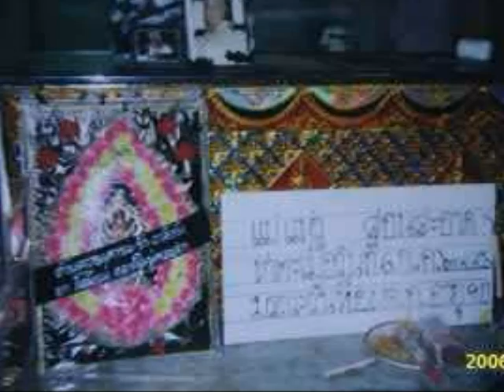PhotoStory62.wmv-homepage-kai newborn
カイちゃん誕生の記録です。カイちゃんはコンケンの国立スリナカリン病院で産声をあげました。後半はおばあちゃん（父方）の死、火葬を掲載しています。